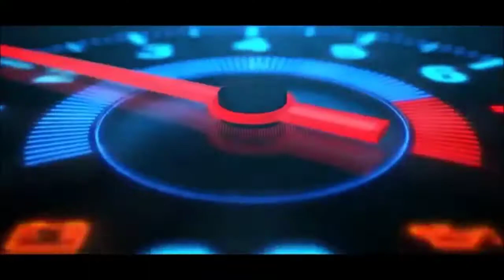challenge par gia mujh py bhari 😟/ Azeem Rehman